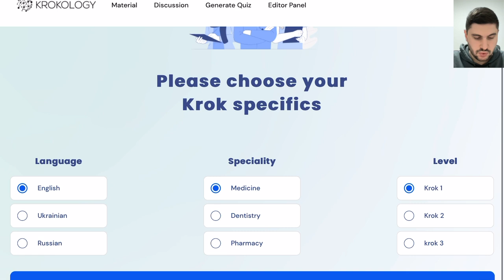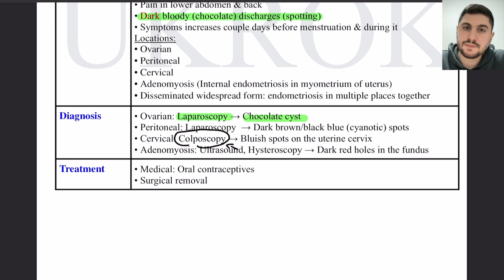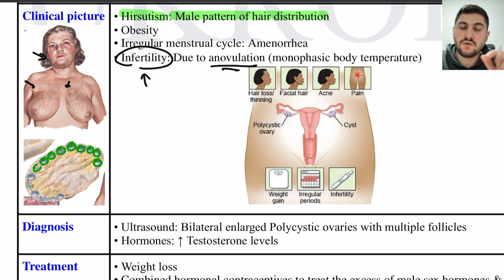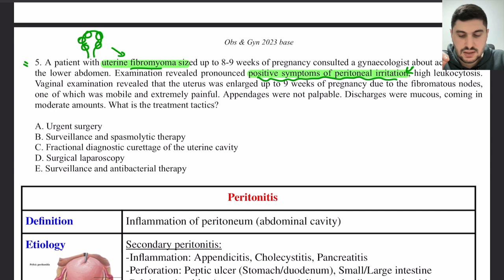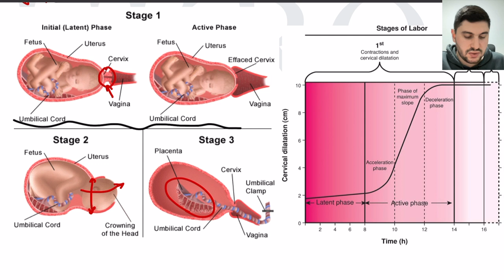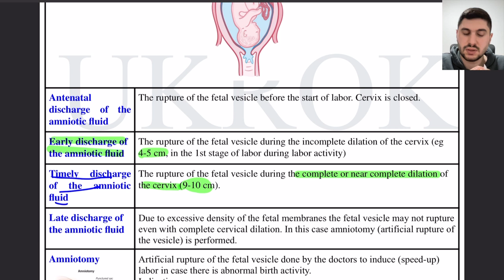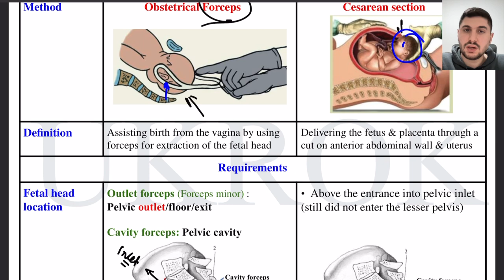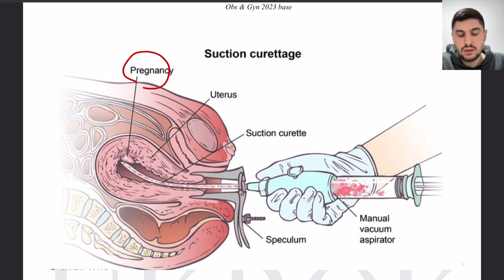Krok 2 Obstetrics & Gynaecology 2023 Base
In this video, I will explain Krok 2 Obstetrics & Gynaecology 2023 Base

How to find these bases: 0:00
MCQs Explanation: 1:30
Endometriosis: 1:31
Uterine Rupture: 6:10
Polycystic ovarian syndrome: 9:48
Sheehan syndrome: 13:24
Pelvioperitonitis: 17:13
Stages of labor: 21:08
Breast diseases: 25:20
Amniorrhea: 27:39
Delivery methods: 31:32
Abortion: 38:10
Krok 2 course: 41:58